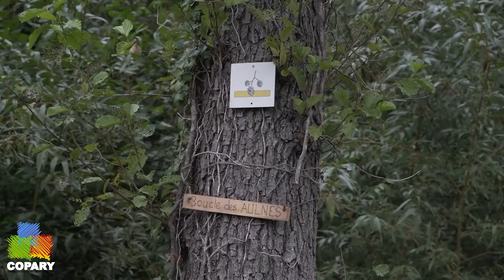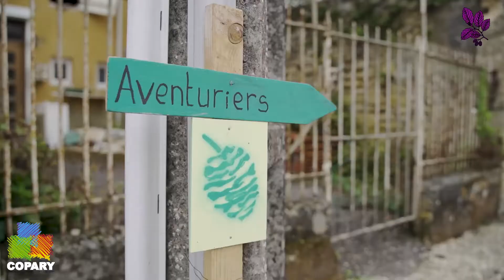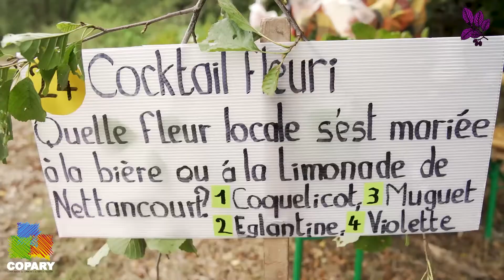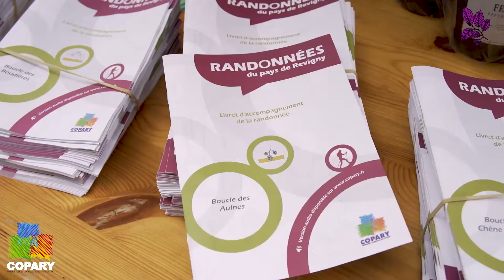Les aventuriers des Aulnes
Découvrez la balade des aventuriers, entre défis et énigmes à faire en famille ou amis, avec petits et grands sur le territoire de la Communauté de communes du Pays de Revigny, la Copary.

Un moment festif apprécié par les randonneurs